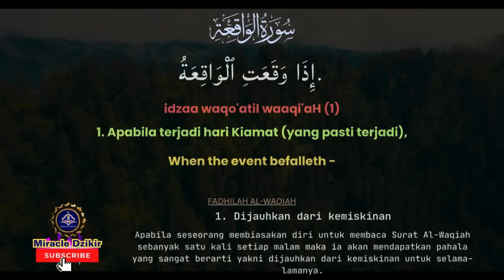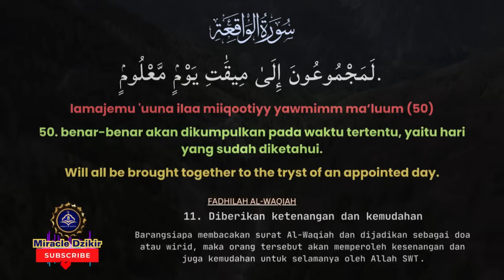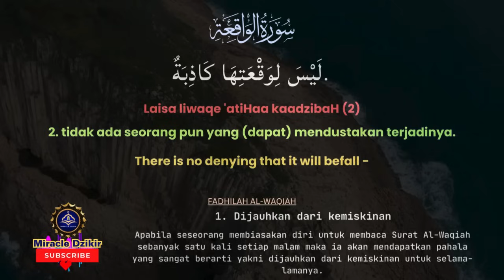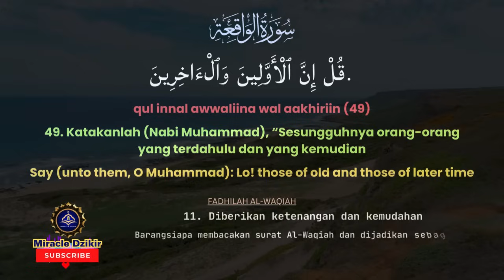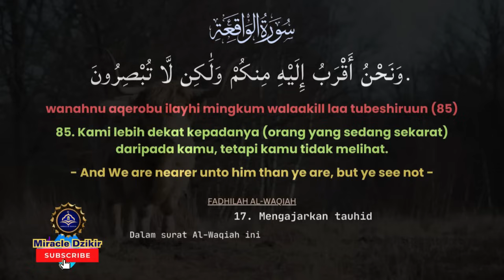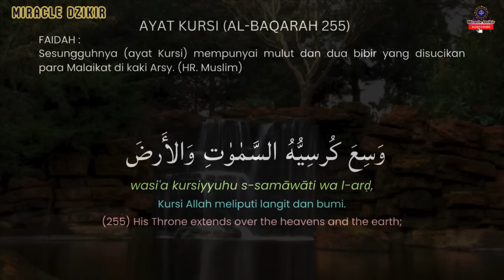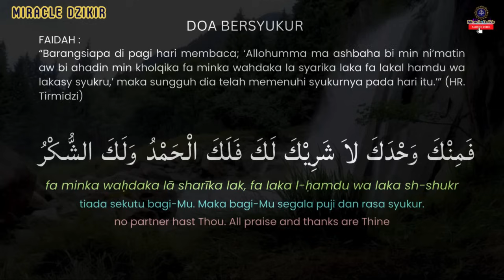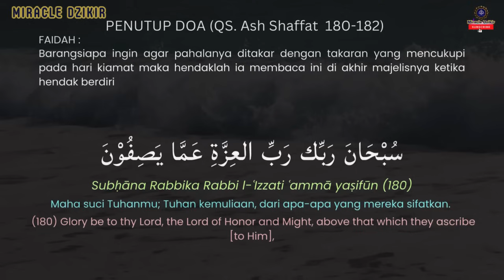DZIKIR PAGI AL WAQIAH 7X MEMBUKA PINTU REZEKI, DIMUDAHKAN SEGALA URUSAN, PERLINDUNGAN | Jumat 23raw